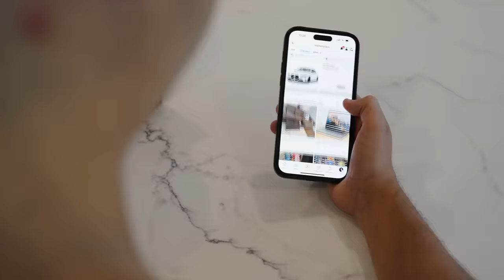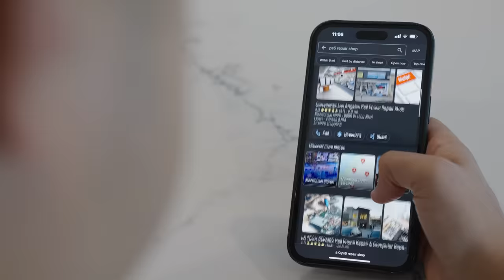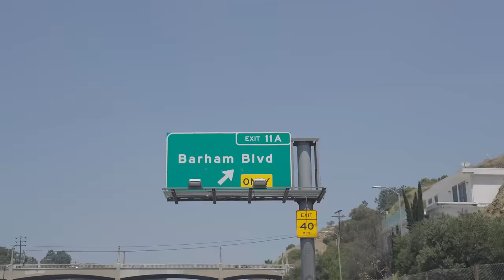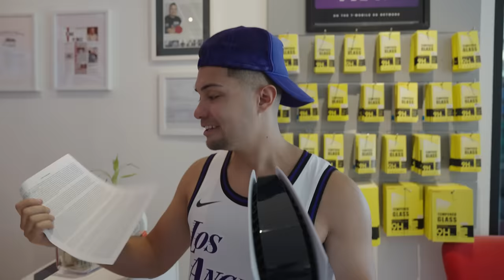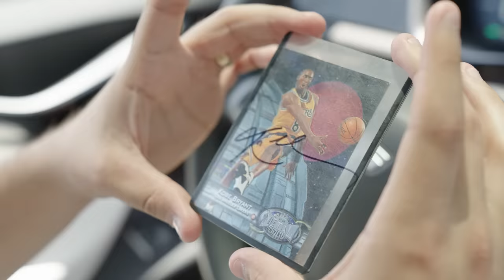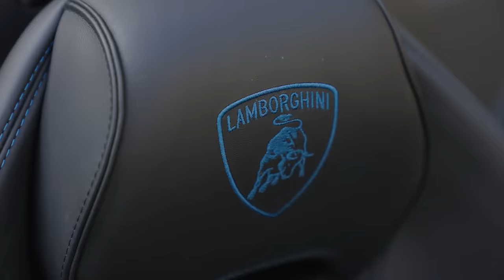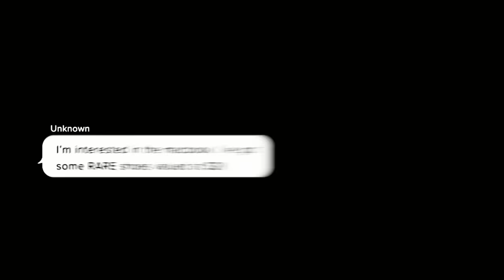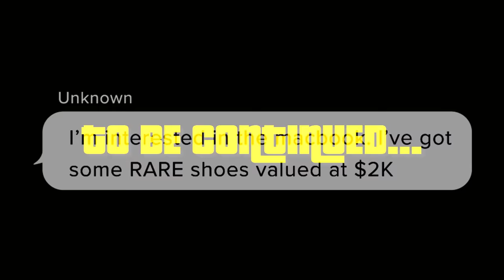Trading Jordan 1's to A Lamborghini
Trading Jordan 1s to A Lamborghini Dream Car This Summer Legit Tim's biggest trading challenge yet! As he goes all around Los Angeles trading from his air jordan 1 lost and found sneakers into his dream car a lamborghini convertible!
What's good Legit Nation! I Legit Vlogs am a 25 year old guy living in Austin, Texas working harder each day to make my dreams become a reality as a latino influencer. With The Lord and my family and friends by my side, nothing will be able to stop us. Let's get it Legit Nation!